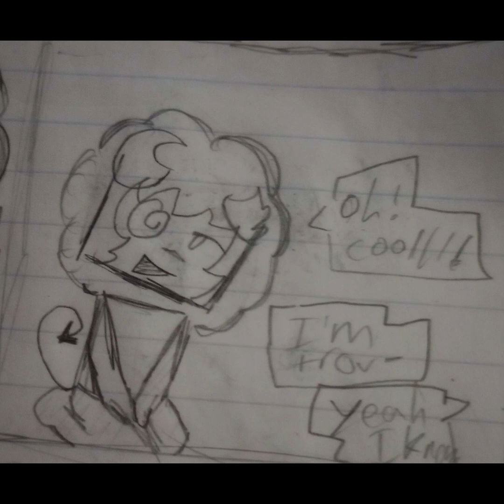Don't Hug Me I'm Scared Song sped up